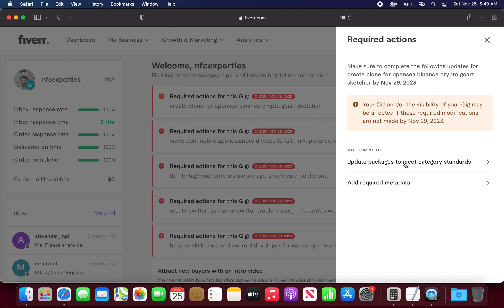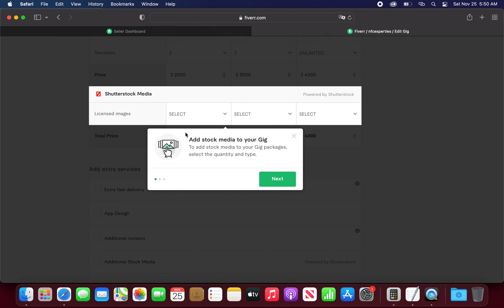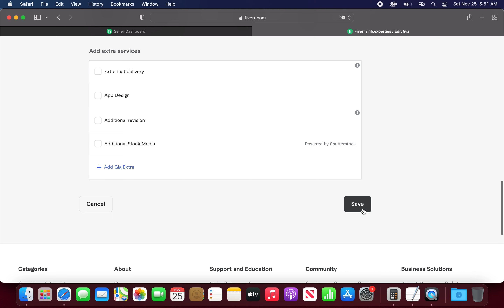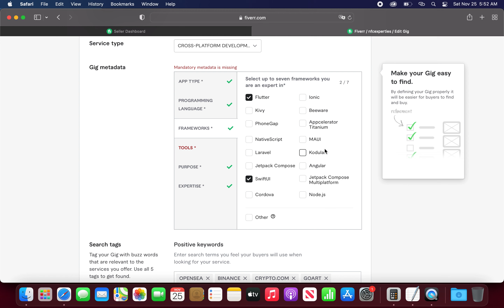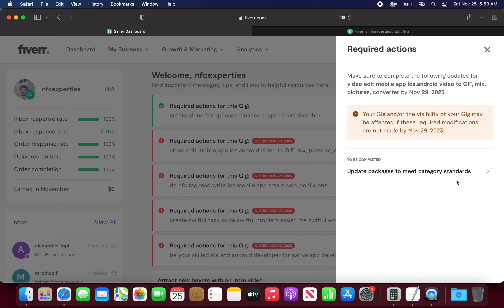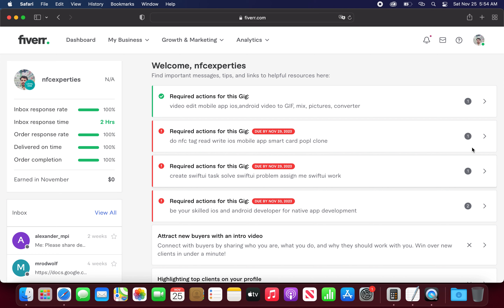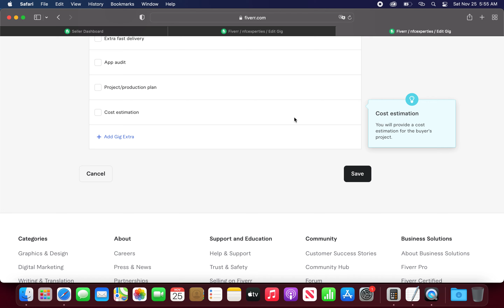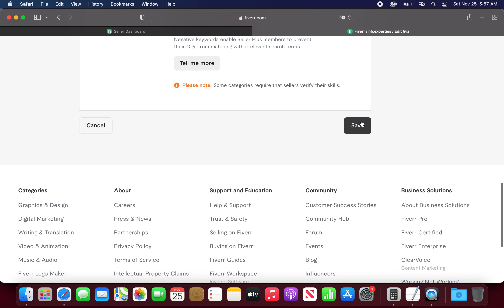Required actions for this gig:Essential Updates for Your Fiverr Gig: Take Action Before Nov 30, 2023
Required actions for this gig.Make sure to complete the following updates  by Nov 30, 2023.Your Gig and/or the visibility of your Gig may be affected if these required modifications are not made by Nov 30, 2023.to improving the Fiverr experience for freelancers, we are reaching out to inform you about crucial updates required for your Gig. These modifications are essential for optimizing your Gig and ensuring its continued visibility on the platform.

Required Actions:
1. Profile Enhancement:

Review and update your Fiverr profile to reflect your latest skills and accomplishments.
Add any relevant certifications or achievements to showcase your expertise.
2. Gig Optimization:

Evaluate your Gig title, description, and pricing to ensure they accurately represent your services.
Incorporate high-ranking keywords to enhance your Gig's discoverability.